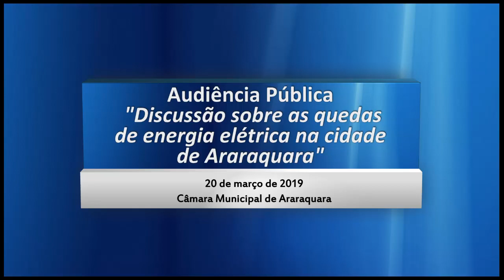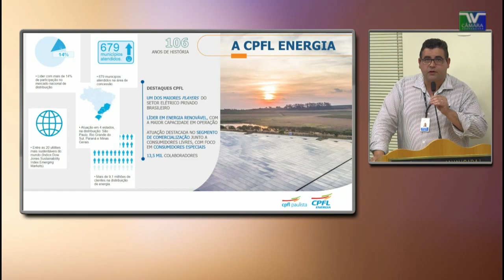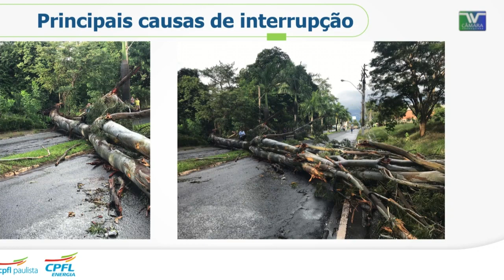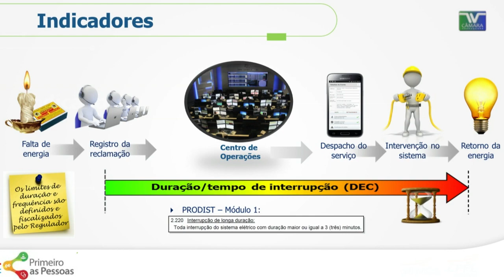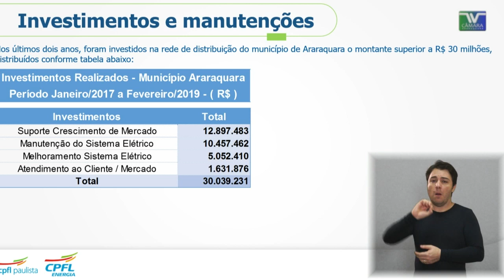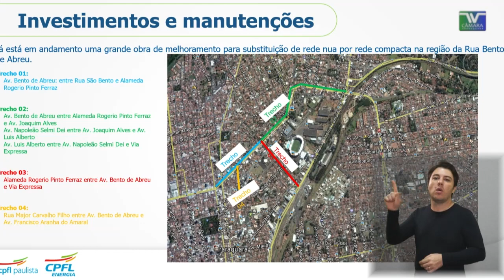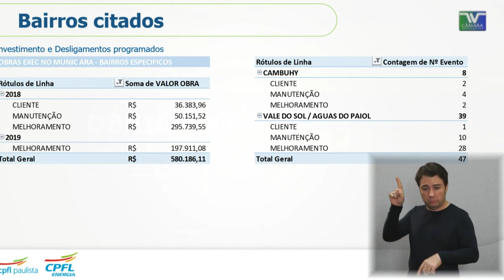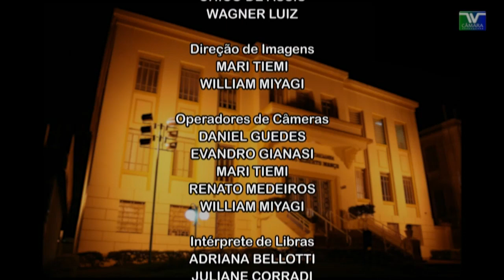Audiência pública sobre constantes quedas de energia elétrica em Araraquara 20/03/2019